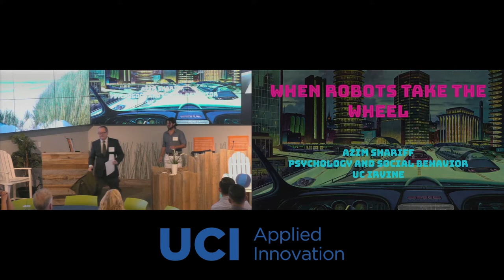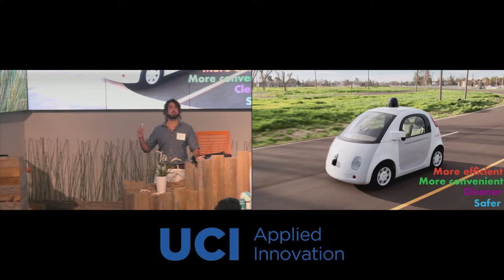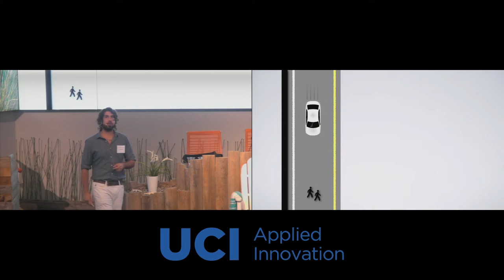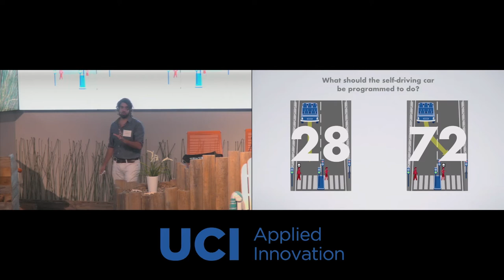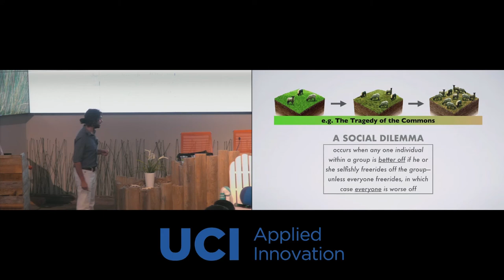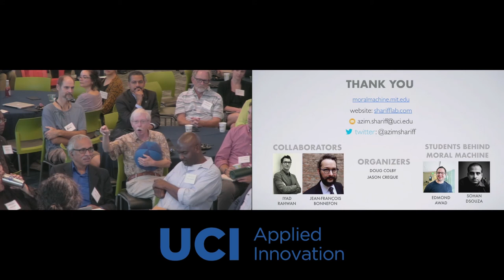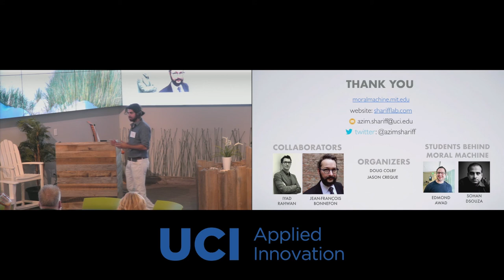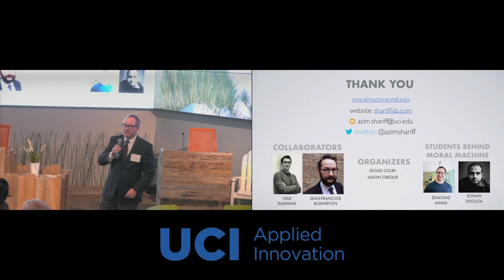When Robots Take the Wheel: Allowing Self-Driving Cars to Navigate Life or Death Decisions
Despite the bright promise that autonomous vehicles offer in terms of convenience and safety, people are often unaware of the complex moral decisions that need to be programmed into self-driving cars. Before the keys can be handed over, car manufacturers must design driving algorithms that make difficult ethical trade-offs between the lives of passengers and the lives of pedestrians. Who determines the ethics of these algorithms and how will they be received by the public?  On October 24, 2017, Associate Professor presented on the on the moral and psychological dilemmas of self-driving cars. This event was the inaugural Daybreak Dialogues, part of the School of Social Ecology's Changemakers' program. Learn more about Associate Professor Azim Shariff' research